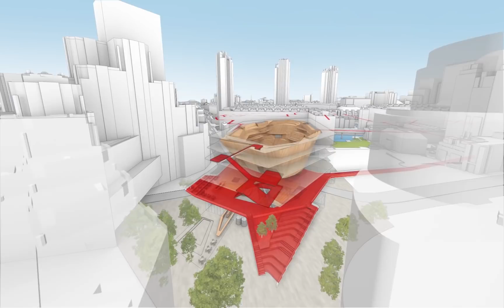Diller Scofidio + Renfro's Centre for Music Concept Design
Film courtesy of the architect.